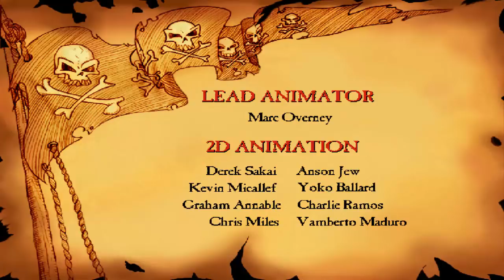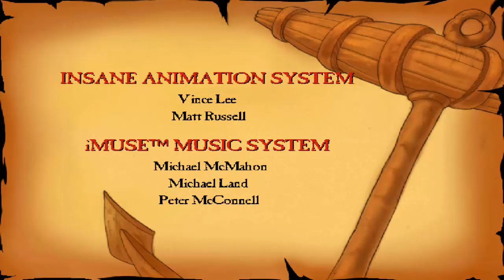Let's Play The Curse of Monkey Island (Episode 1)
Let's Play The Curse of Monkey Island! We're beginning a new series featuring another one of your requests for Total Request July 2018 in The Curse of Monkey Island.